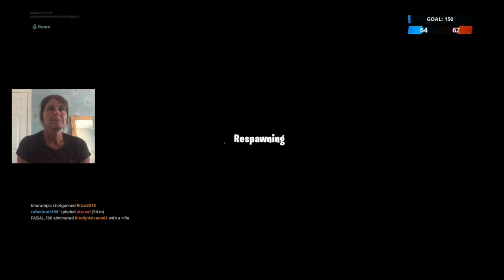BEST/FUNNIEST TEAM RUMBLE MOMENTS!